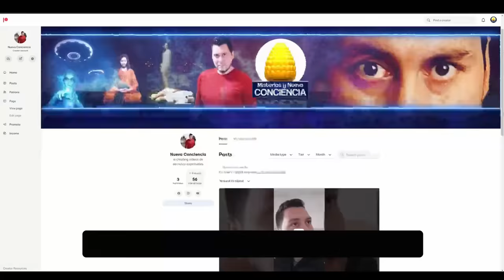Meditación Guiada 🌌 Una Experiencia Fuera del Planeta 😌 Es sencillo solo escucha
La mejor meditación guiada que podrás encontrar de viajes en el espíritu y el universo, créeme cuando termines el audio quedaras lleno de luz